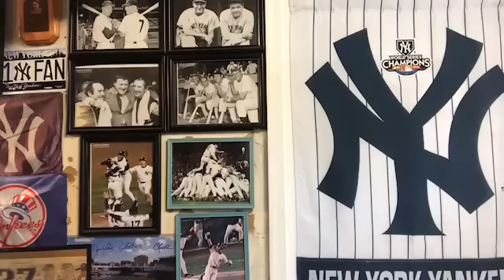Yankees Locker Room: Lethargic, Pathetic, Embarrassing | Baseball | NY Yankees | Vic DiBitetto